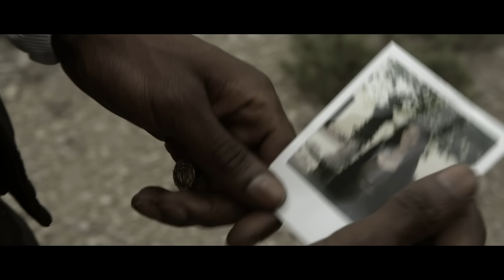Dr. Beriz - A force (Clip officiel)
Découvrez le clip "A Force" 1er extrait du projet "1974" de Dr. Beriz.